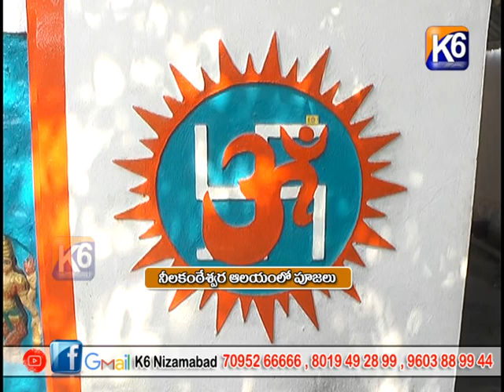నీల కంటేశ్వర ఆలయంలో పూజలు || 25 04 2022